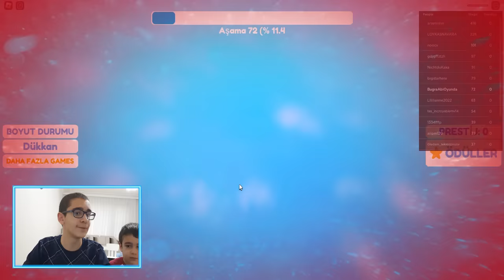BERAT İLE BUĞRA ROBLOX DA ZOR ENGELLERDEN GEÇTİ!!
BERAT İLE BUĞRA ROBLOX DA ZOR ENGELLERDEN GEÇTİ!! Selam arkadaşlar Berat ile Buğra Roblox oMega Obby oynadı. Bitmeyen parkurlardan geçti. Çok eğlenceli bir video oldu iyi seyirler.

Merhaba Berat'ın Abisi Ailesi,
YouTube kanalımızda Buğra ve Berat ile birlikte birbirinden eğlenceli oyun, eğlence, şaka, komedi, challange ve vlog benzeri videolar çekerek sizlerle paylaşıyoruz, aynı zamanda anı biriktiriyoruz. Bu videoları çekerken çok eğleniyoruz, umarım sizler de bizimle birlikte eğleniyorsunuzdur.

Bizi izlediğiniz ve destek olduğunuz için çok teşekkür ederiz.